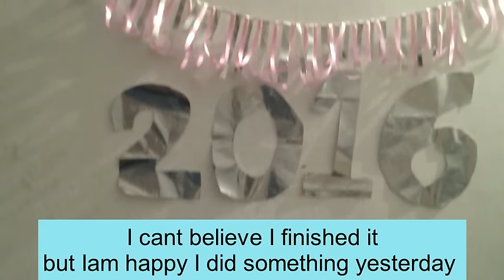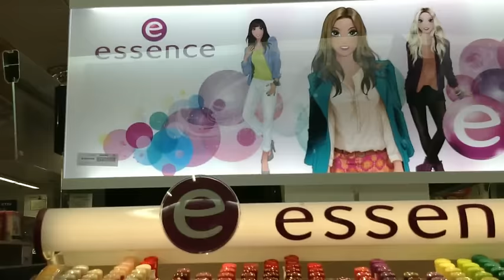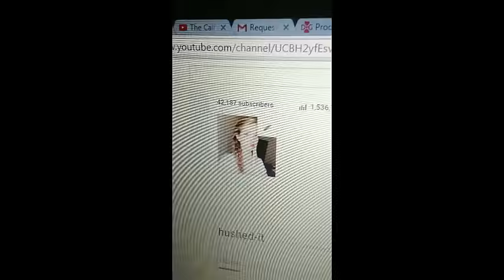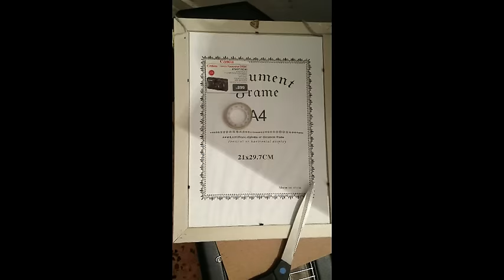فلوق:الحقوني و أنا بشتري للمسابقة +ديكور (vlog: follow me shopping for giveaway (english subs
(فيديوهات أخرى :)

-_-_-_-_-_-_-(أسئلة و أجوبة)-_-_-_-_-_-_-_-

♥- شو أسمك؟ :
هانا

♥-أديش عمرك ؟
أنا من مواليد 1993 ! فأعملوالحساب و أحسبو ^_^

♥- أي كاميرا بتستعملي؟
بستعمل ال IPAD 4

♥- أي ديانة ؟